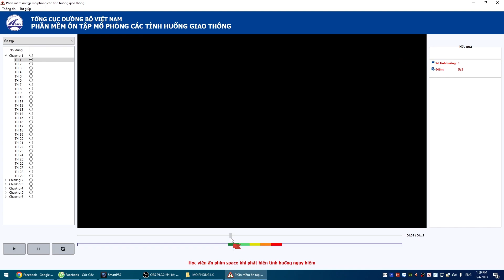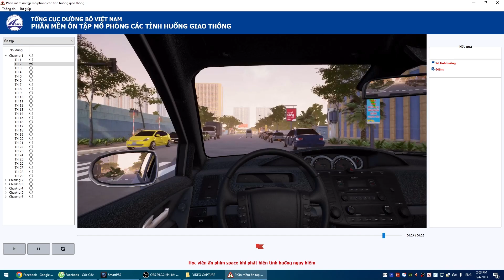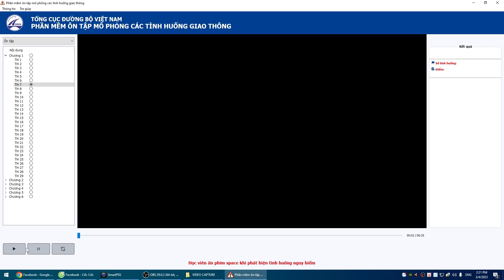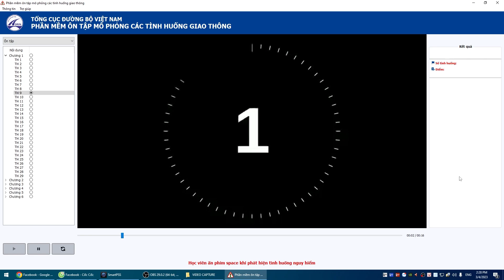Mẹo ôn tập 120 tình huống mô phỏng thi GPLX | Tình huống 1-10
Nhật ký học thi GPLX theo kinh nghiệm cá nhân